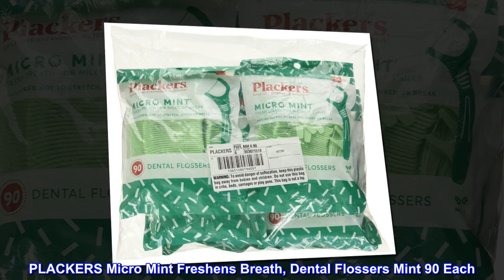Plackers Micro Mint Freshens Breath, Mint, 90 Count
Exclusive Twin-Line dual action dental flossers easily slide between teeth to remove food debris
Super Tuffloss, the world's strongest dental floss is engineered to never shred, break or even stretch so you can count on a consistent and reliable experience each and every use
Protected toothpick also helps to remove plaque and food debris from tough to reach areas; toothpick is conveniently protected within the handle and folds away after use for safe storage
PLACKERS Micro Mint Freshens Breath, Dental Flossers Mint 90 Each
Good product
I have RA. I also don't have a big mouth. These are easy to get to back teeth without hurting my hands and cutting the sides of my mouth.